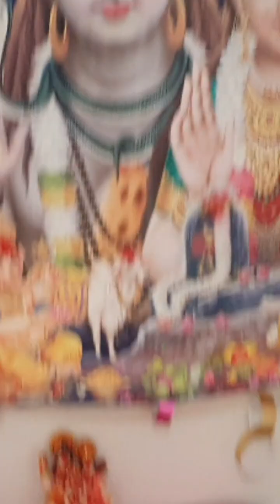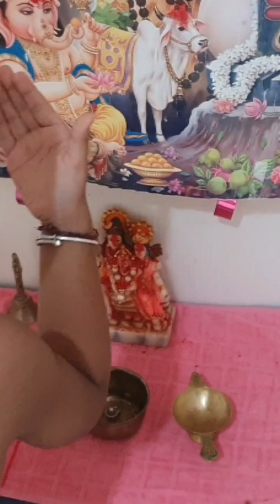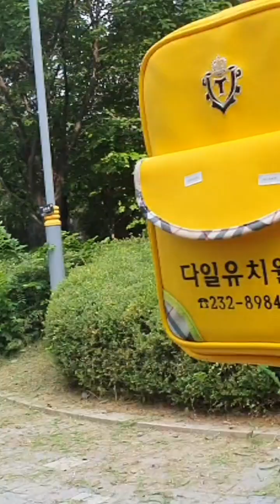Korea vlog 🇰🇷!School chale hum, Mummy le Aayi mare liye Teddy 🧸 Cake 🎂